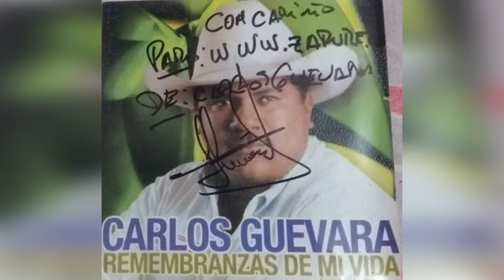Que Ni Te Va, Ni te Viene - Carlos Guevara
Fue y sigue siendo uno de los más queridos Cantaclaros del folklore Colombo-Venezolano, el coplero Carlos Guevara, quien obtuvo el Florentino de Oro en el año 1995, el Alma Llanera en 1997 y la Panoja de Oro, entre otros tantos que forman parte de su Curriculum Musical.